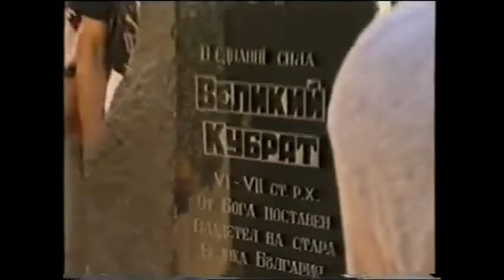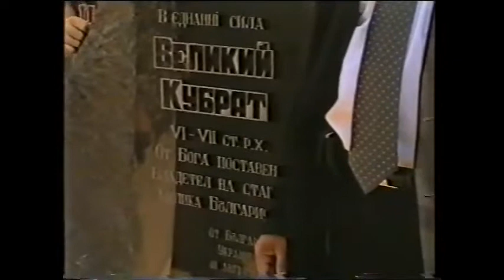Лъчезар ТОШЕВ при откриването на паметника на хан Кубрат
Реч на Лъчезар ТОШЕВ - Председател на Комисията по правата на човека и вероизповеданията в 39-ото Народно събрание, при откриването на паметника на хан Кубрат на неговия гроб при село Малая Пересчепина - Полтавска област, Украйна, 18 август 2001 г.

Автор на тези кадри е Иван Ранков - Перко от частната българска телевизия във Винга,  Банат - Румъния.